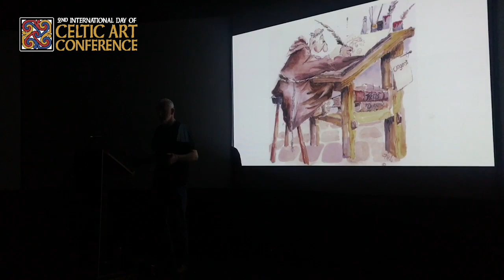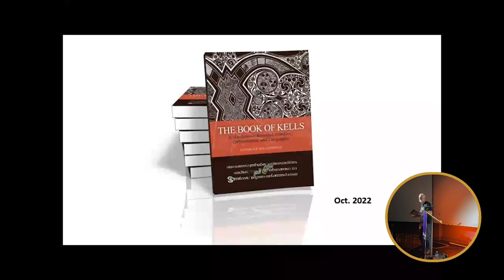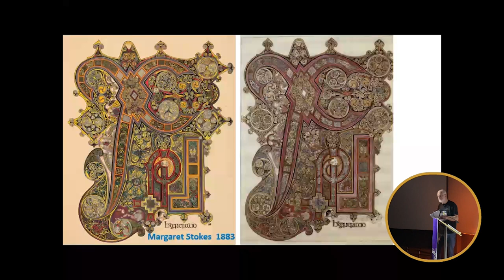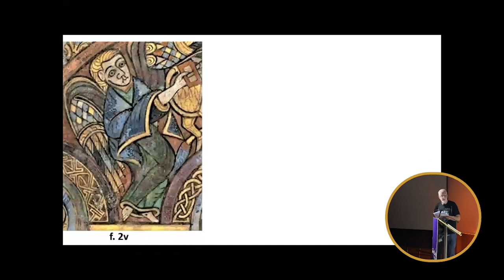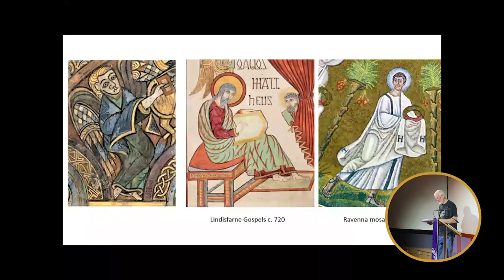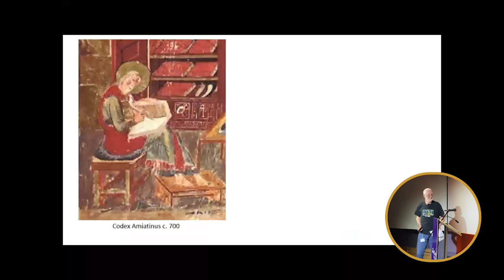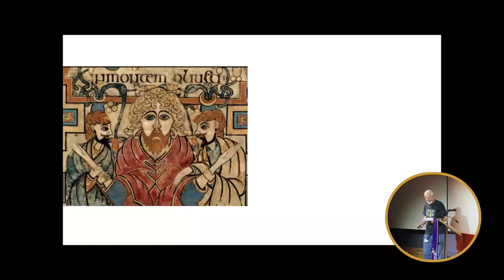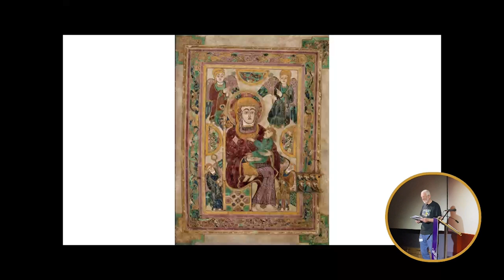DONNCHA MACGABHANN The Book ofKells and its Artists – Reflections and Reactions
DONNCHA MACGABHANN MA PHD: ‘The Book of
Kells and its Artists – Reflections and Reactions
Donncha’s talk at the conference will begin with a brief overview of the
contributions made by the two artists who collaborated in creating the
Book of Kells, the Master-Artist and the Scribe-Artist, and sharing research
in his new book: The Book of Kells – A Masterwork Revealed: Creators,
Collaboration, and Campaigns.
Taken from the livestream of DONNCHA's talk at the Celtic Art Conference 2023
The Saint Patrick Centre is delighted to be hosting the 2nd International Day of Celtic Art Conference from 8-11th June 2023. 16 speakers who are both artists and scholars in a variety of media from visual design and textile to metalwork, woodwork and ceramics will be coming to Downpatrick from destinations around the world including the USA, Canada, Scotland, Isle of Man and Ireland. The Conference will include exhibitions of Celtic Art, technical demonstrations and workshops as well as a Conference Dinner/Show and excursion.